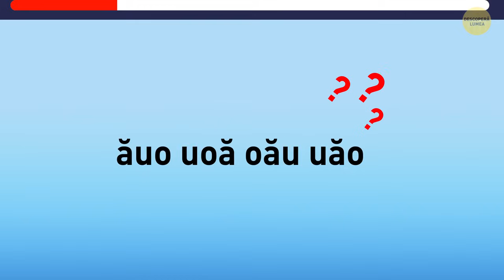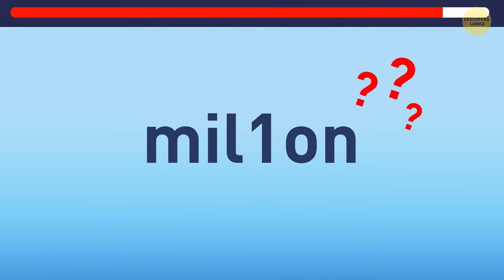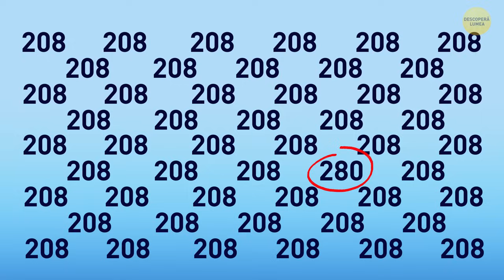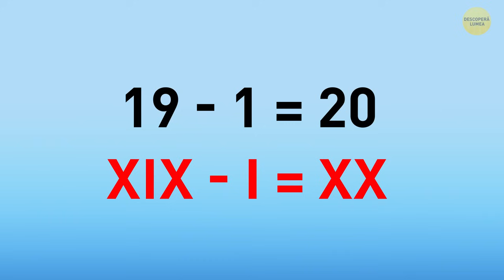50+ ghicitori pe care vei avea nevoie de o super putere a creierului pentru a le rezolva